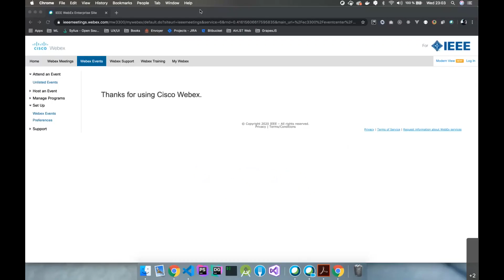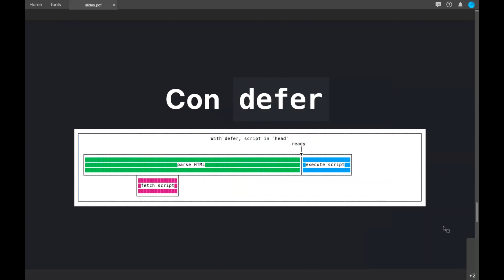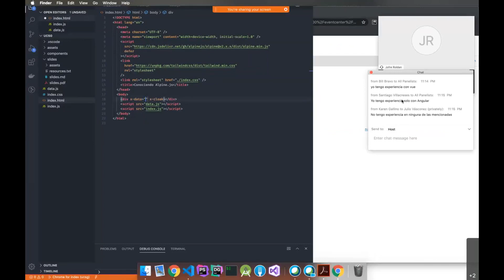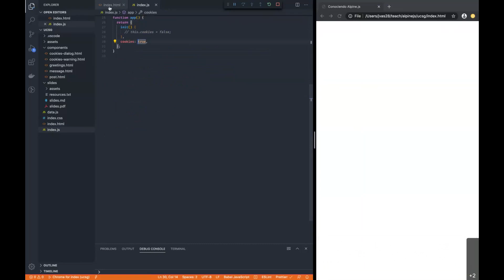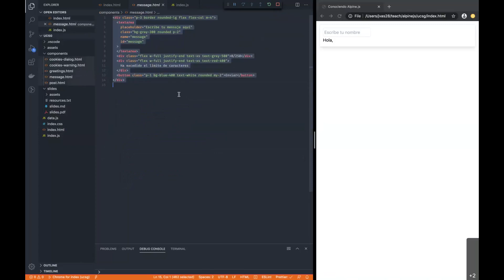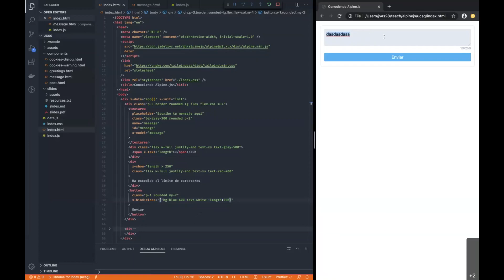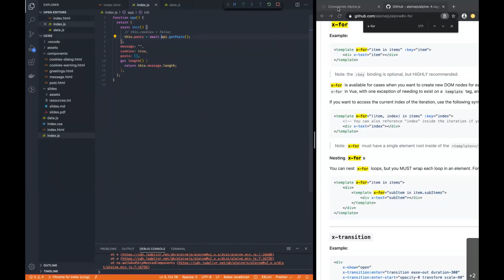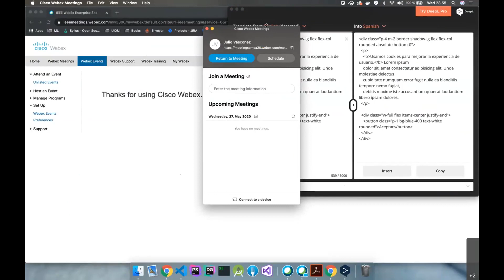Introducción a Alpine.JS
Ing. Julio Vásconez